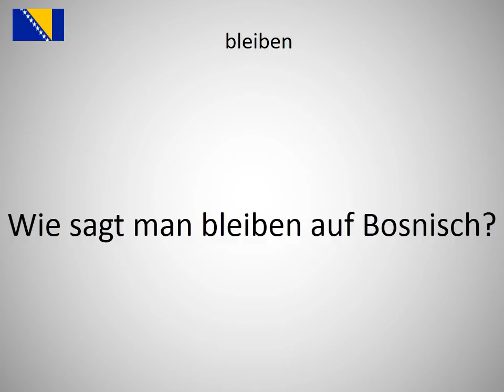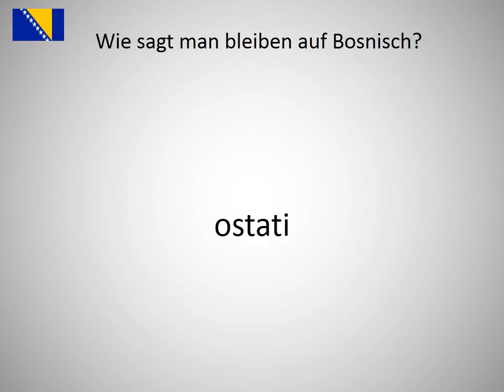Wie sagt man bleiben auf Bosnisch?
Wie sagt man bleiben auf Bosnisch? Lerne die Aussprache von bleiben!